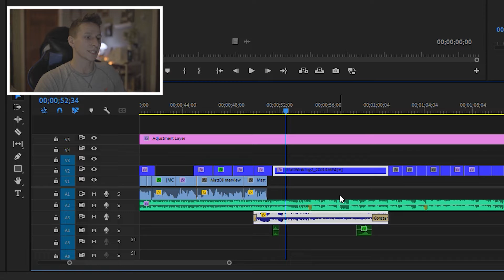How to Solo Out a Track in Premiere Pro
Muting every track in Premiere Pro other than the one track you want to listen to can be tedious and take a lot of time. The "solo track" button is the perfect way to do that, but with just one click!

Equipment:

Action Camera: GoPro Hero 8 and Hero 10

Stabilizer:
Ronin SC shorturl.at/eiyHJ

FPV: Diatone MXC Taycan Cinewoop

End screen Song: 4am - OHSNAPITSBWAY
Youtube Code: BVSPTB4LPYAUSFGW